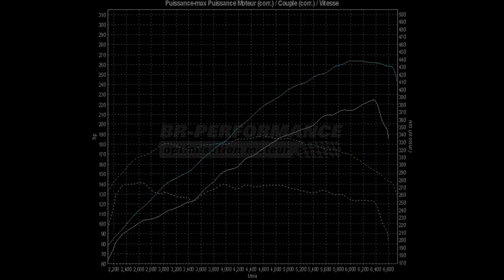Reprogrammation Moteur VW Golf V R32 3.2 V6 250hp (Réel 224hp) @ 263hp (Stage 2) par BR-Performance